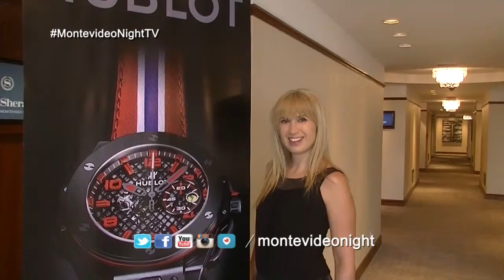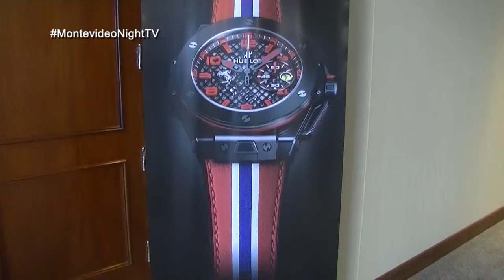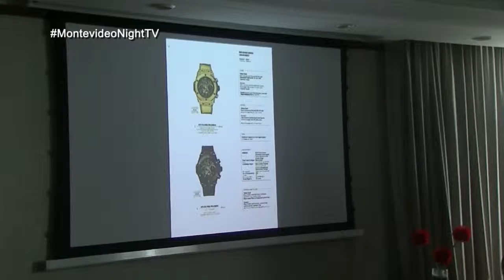Cobertura Relojes Hublot - Sheraton Mvd